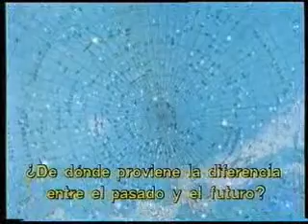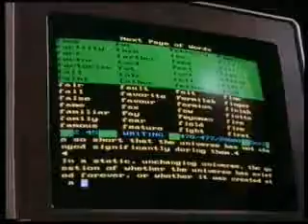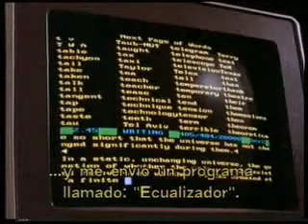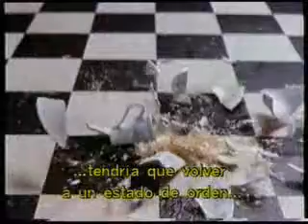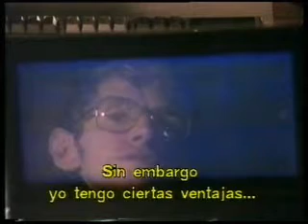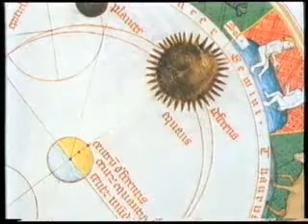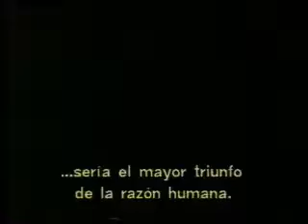PASADO Y FUTURO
Stephen Hawking teoriza sobre el tiempo, el pasado y el futuro. ¿Se puede invertir la flecha del tiempo? ¿Son inexorables las leyes de la Termodinámica para definir la flecha del tiempo?
Al parecer, nuestro Universo comenzó con la singularidad del Big Bang, y aunque todo indica una expansión indefinida, no se descarta un Big Crunch, que podría indicar la inversión en el fluir del tiempo hacia un estado de mínima entropía. Pero este supuesto parece descartable.